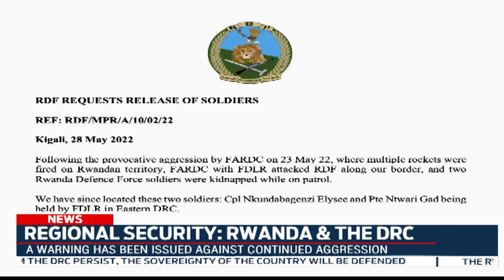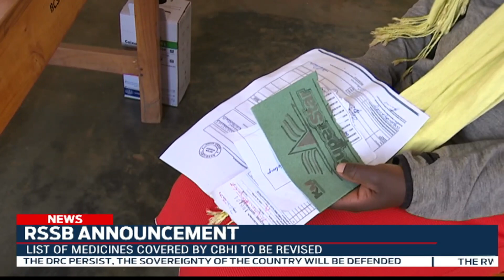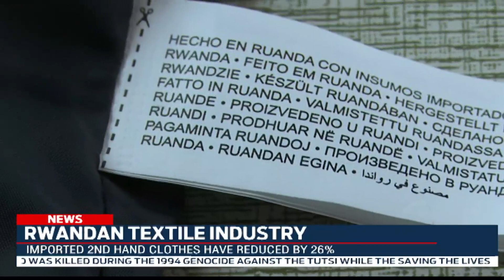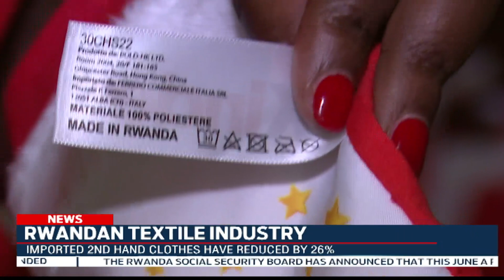FULL English News Bulletin: 31.05.2022